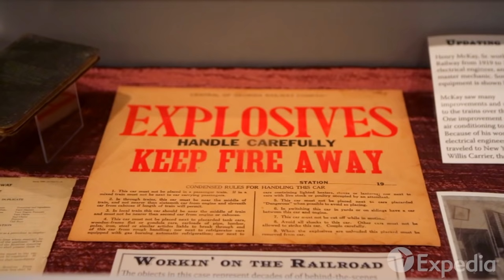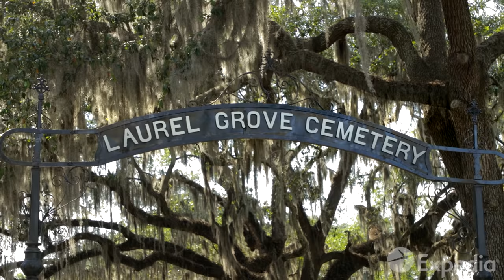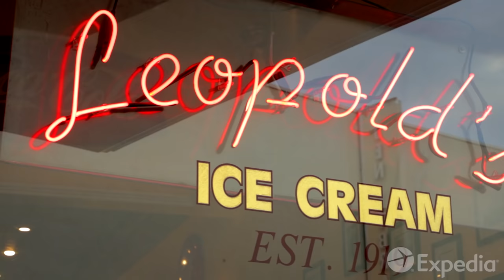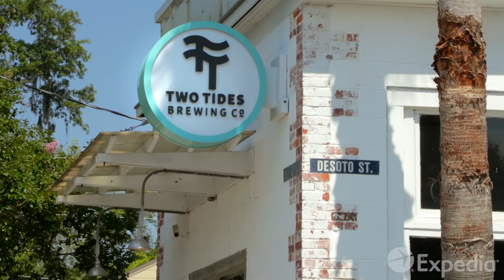Savannah Vacation Travel Guide | Expedia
Savannah – queue the perfect playlist and begin your driving vacation across picturesque Georgia to the state’s oldest city.

Savannah has a long, rich history and an even richer culture. Get your dose of Southern hospitality with a vacation to this Georgian city. Roadtrip anyone? A drive to Savannah is 4 hours or less from the nearby major cities of Orlando, Jacksonville, Columbia, Atlanta and more.

Visit this much-loved destination for your next getaway and discover the many reasons why Savannah is a favorite of history and nature lovers alike.

00:00 - Savannah
01:57 - Historic Downtown
02:32 - Savannah History Museum
02:48 - City Market
03:16 - Davenport House
03:33 - Owens-Thomas House and Slave Quarters
04:04 - Telfair Academy
04:30 - River Street
04:54 - The Pirates House
05:24 - Laurel Grove Cemetery
05:40 - Bonaventure Cemetery
06:14 - Mrs. Wilkes Dining Room
06:22 - Leopold’s
06:35 - Old Fort Jackson
06:55 - Fort Pulaski National Monument
07:16 - Tybee Island
07:36 - Wormsloe Historic Site
07:56 - Starland District
08:03 - Forsyth Park